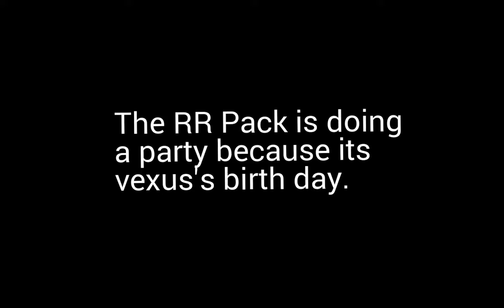Raptor RPG - Ep#16 -The RR Party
Now Robo-Raptor explores the planet with Sound Wave. Then see what happens.
It has been approved by developer!